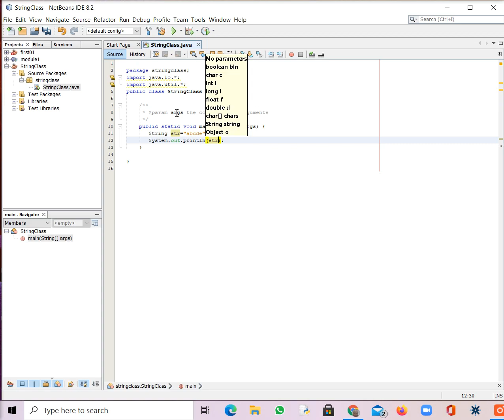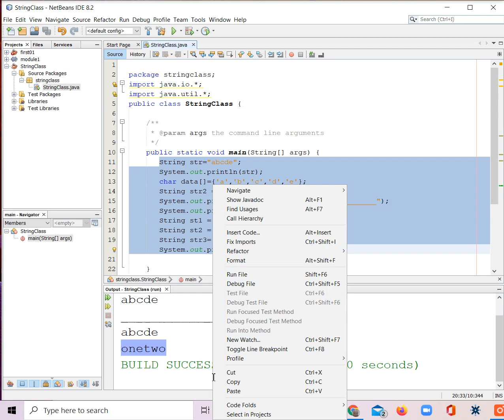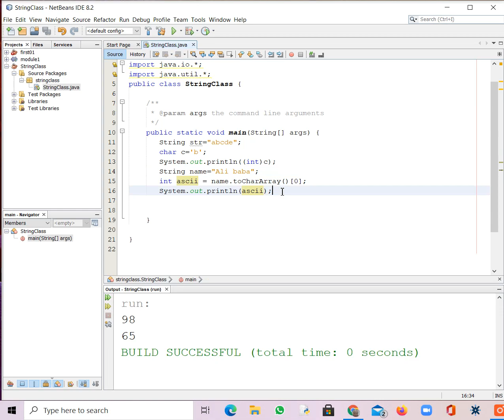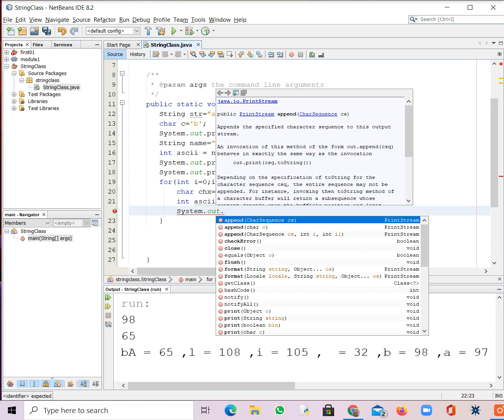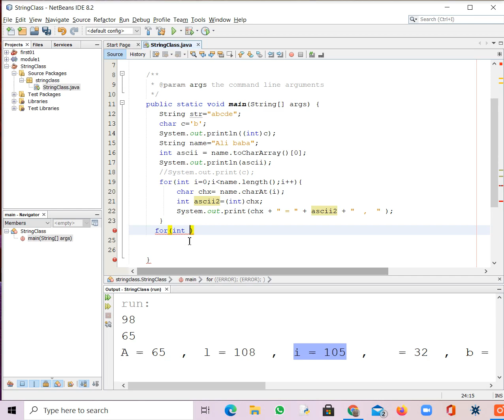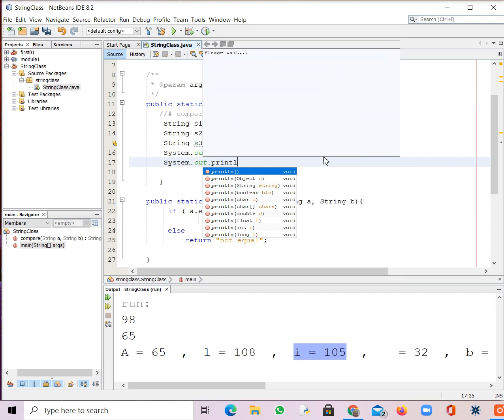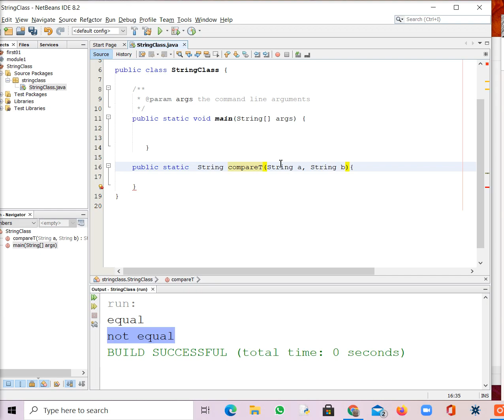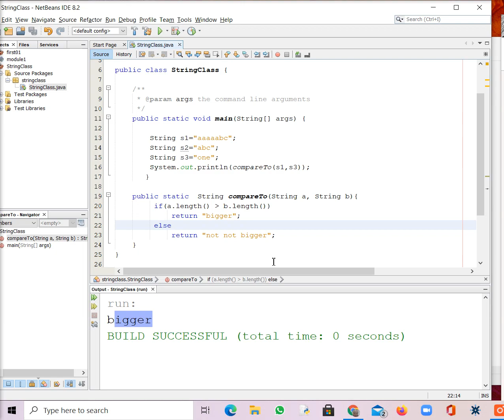Java String class 01